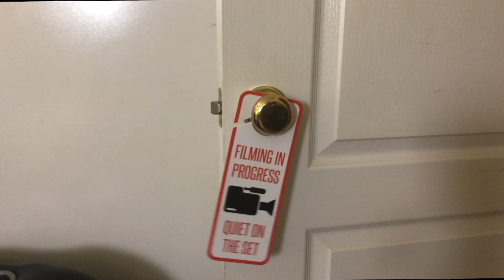The Mandalorian Season 2 Ep. 6 Spoiler REVIEW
Letterboxd: @kidkritic